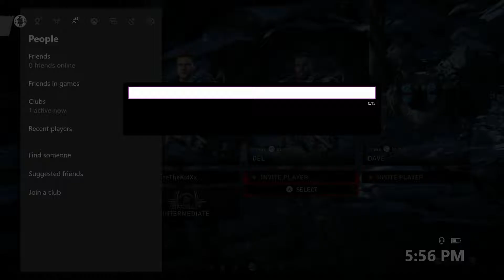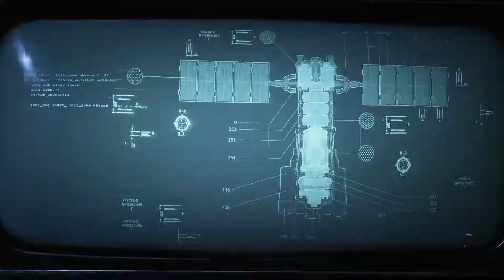Gears of War 5 Part 1 - DAVE IS THE GOAT (Co-Op) Raw Footage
Welcome to the ultimate Gears of War 5 playthrough. My account got hacked so we starting from scratch. The Raw footage in the title just means that the video will have no edits because I wanted yall to see each and every struggle we have and each time we die. I hope yall enjoy.